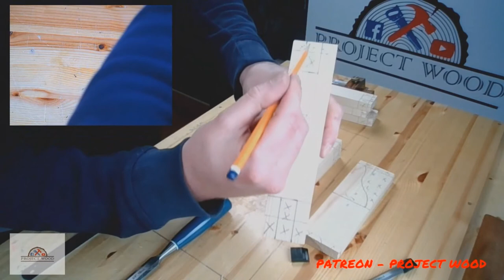Photo frame Marking OUt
Full making of Project Wood Picture Frame

Kits available on Ebay